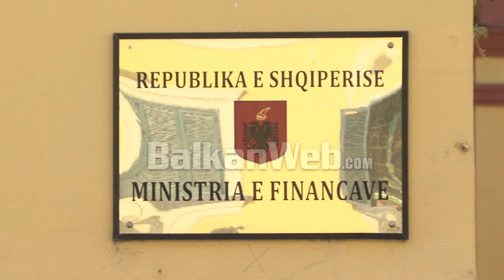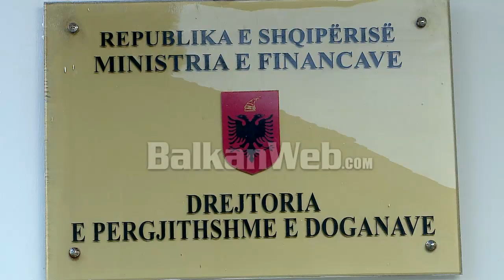Doganat në pikiatë në fundvit/ Dështon mbledhja e të ardhurave, nga cigarja...